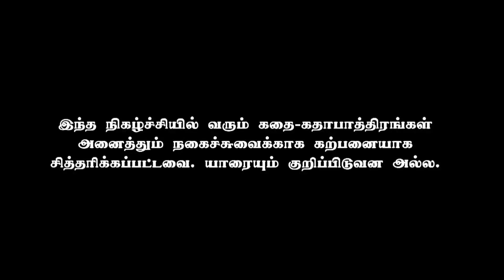முருங்ககாய் ரசம் | husband wife trending comedy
hi friends - murungakkai rasam is tamil comedy video - husband wife trending funny comedy - watch and enjoy | actors - om sri kannaji - jayasri rajan | camera & editing - malli ravikumar | writing & direction - om sri kannaji